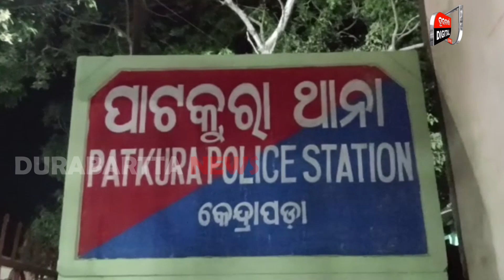ସ୍ୱାମୀ ସହ ସ୍ତ୍ରୀ ରୋମାନ୍ସ କରିବାକୁ ମନା କରିବାରୁ ସ୍ୱାମୀ ଘଟାଇଲା ଏପରି କାଣ୍ଡ | Husband | Durabartta News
DURABARTA NEWS | ODISHA NEWS | KENDRAPARA NEWS
କାହାରିକୁ ଏମିତି ସ୍ୱାମୀ ନ ମିଳୁ..